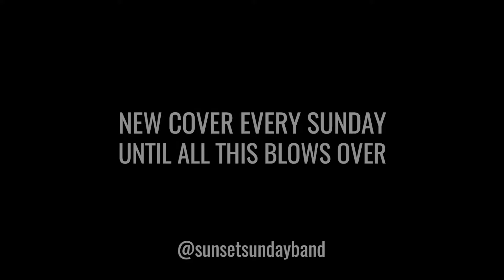What I Go To School For (feat. Ellis Tucker & Ollie Sharp) [Busted cover]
Welcome to Covered In Quarantine! Here is part 2 of our 2-week Charlie Simpson appreciation covers. This week it's Charlie's heaviest band, Busted. We once more have the pleasure of having our boy Ellis Tucker from Padrat on, as well as Ollie Sharp from Longcoats Music! They both have new music out very soon so make sure to go give them some love.

This cover is based on the version Busted have been playing live since their reunion in 2016. They haven't recorded this version, so we figured we would because we love it.

PERSONNEL:
Ellis Tucker - vocals, bass
Ollie Sharp - vocals, guitar
Tristan Gorman - vocals, lead guitar, editing, mixing & mastering
Oscar Manners - drums

All rights for "What I Go To School For" reserved by Busted and Island Records (2002).